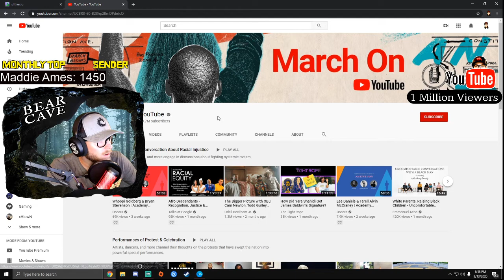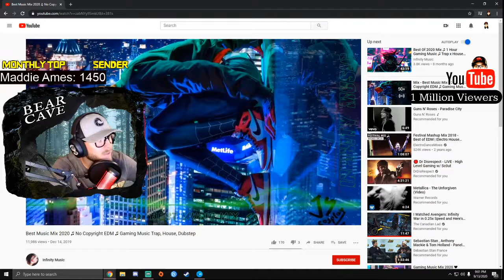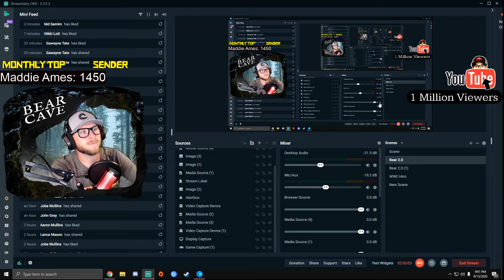Muscle Bear Solos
Grabbed a Chicken Dinner Right Off the Bat Baby!!!